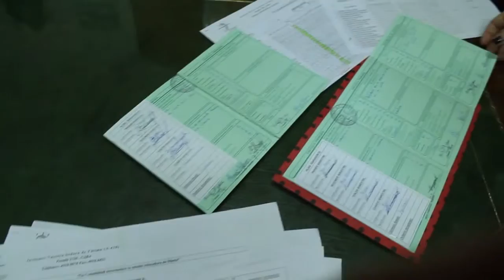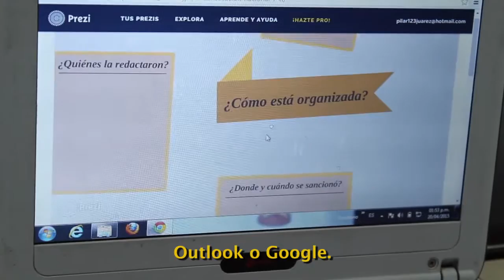Estrategias - INS Fátima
Estrategias para la implementación de las Netbooks en las escuelas